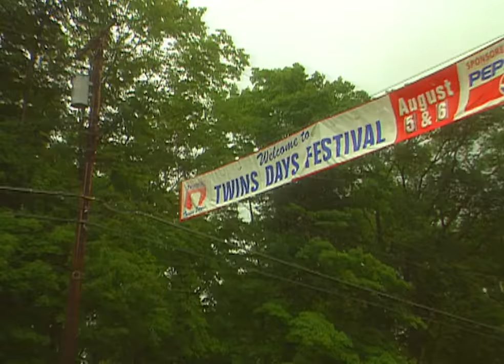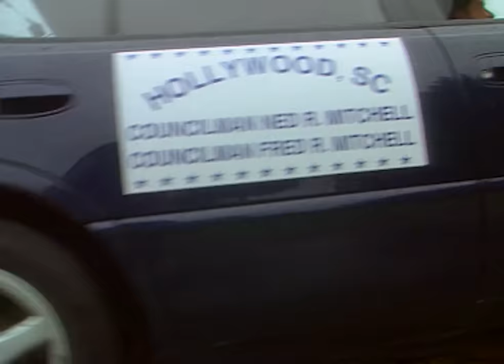Separated at Birth Living Parallel Lives - The Jim Twins | Our Life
Discover the incredible story of the 'Jim Twins,' separated at birth yet unknowingly living mirror lives. We also hear about the unbelievable story of visitors experiencing a usual paranormal presence at the Flitwick Manor.

Michael Aspel introduces stories of the unexplained, told through eyewitness accounts.